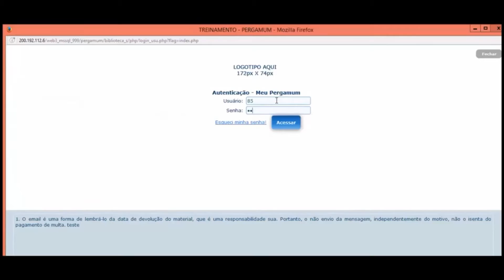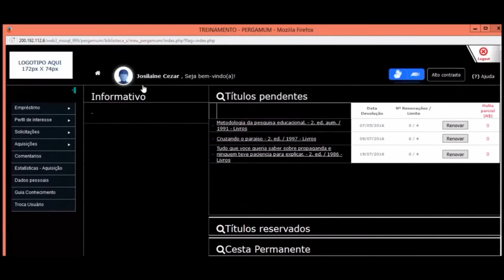Catálogo online (Pergamum) - Alto contraste